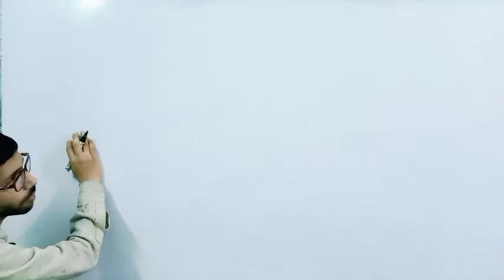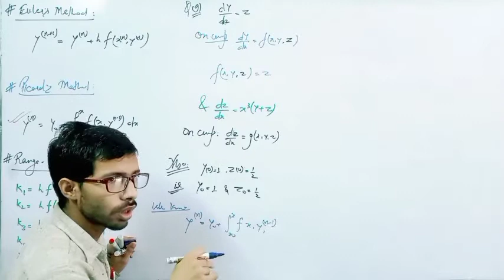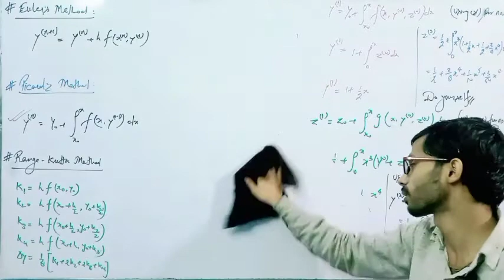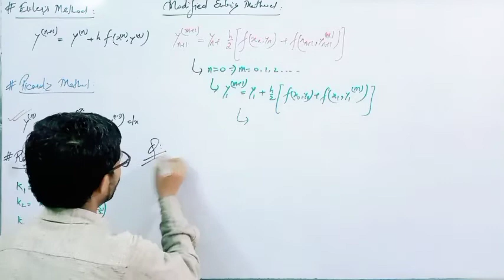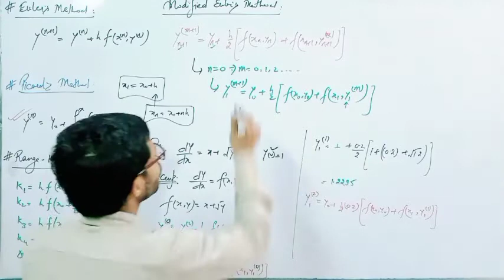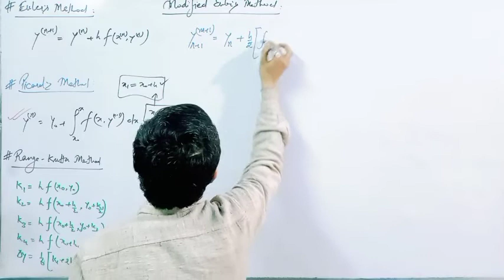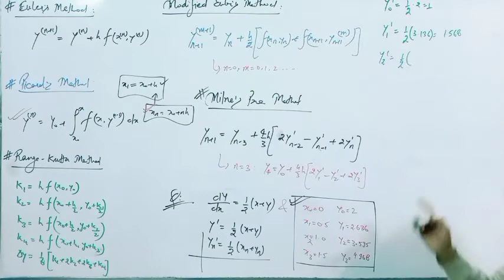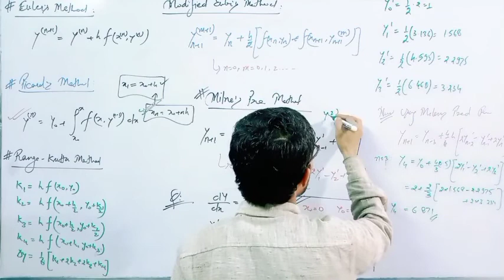Numerical Analysis; Runge-Kutta Method, Picard's Method, Euler's Method, Modified Euler's Method etc